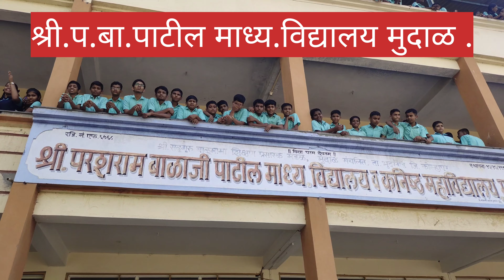मा. श्री. अरुण कळंत्रे यांचा सेवापूर्ती सत्कार समारंभ